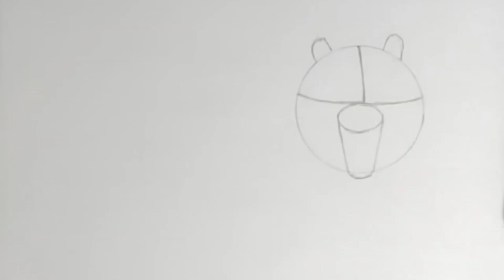How to Draw a TIGER in easy way || easy Art tutorial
It is an easy way of drawing TIGER and a tutorial for it.

About me:
If you're new, Hi, my name is Eswar.